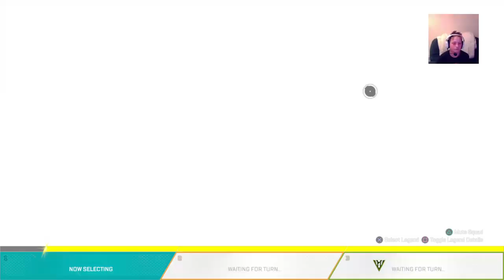Apex w/ Reece